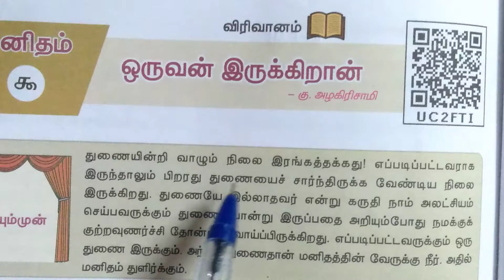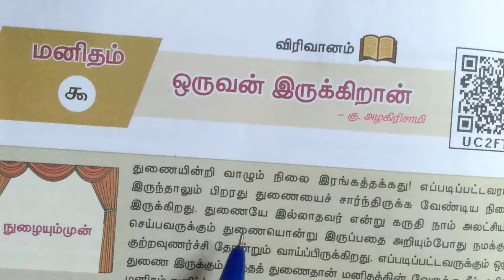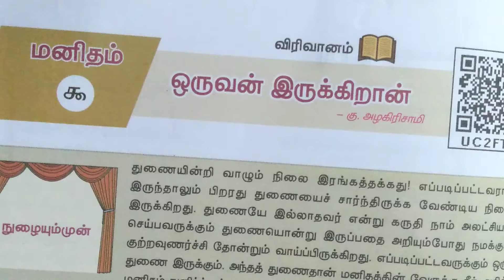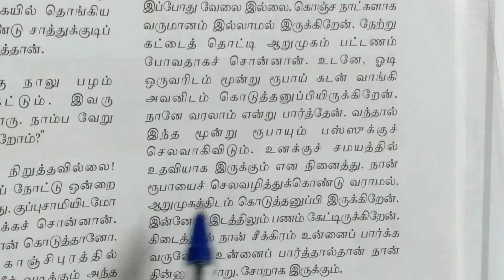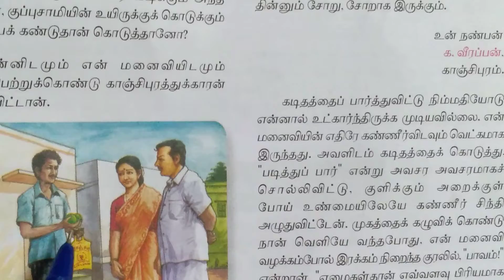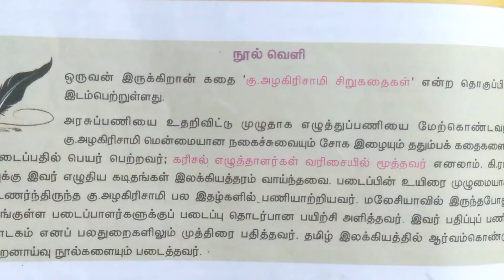பத்தாம் வகுப்பு இயல் 9 ஒருவன் இருக்கிறான் விரிவானம்